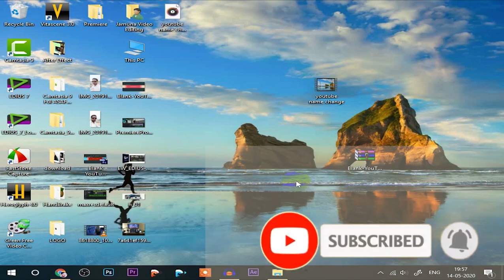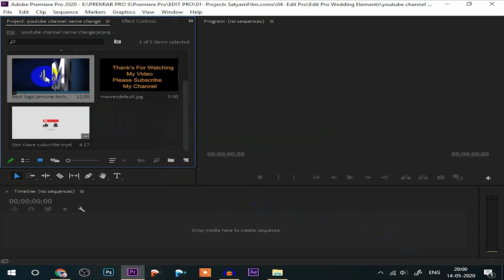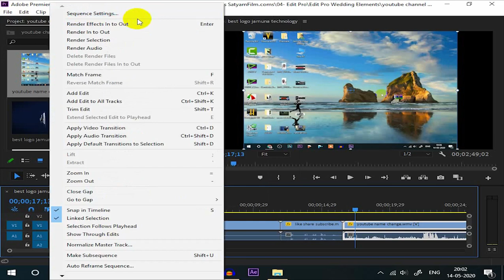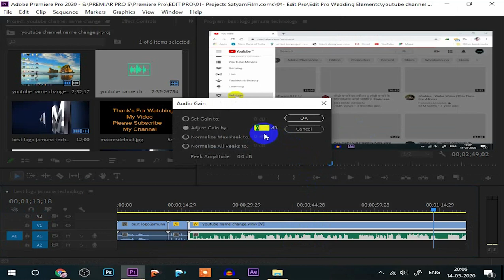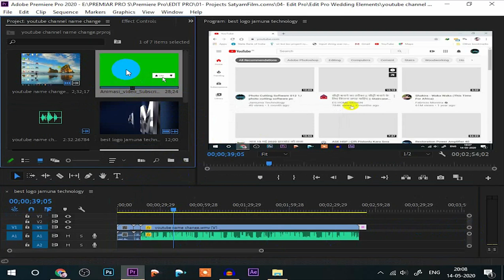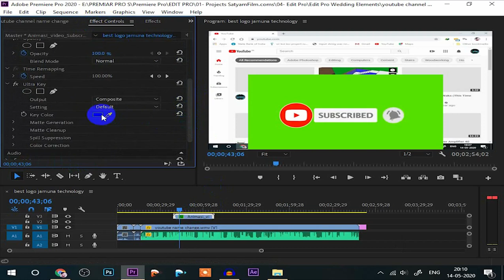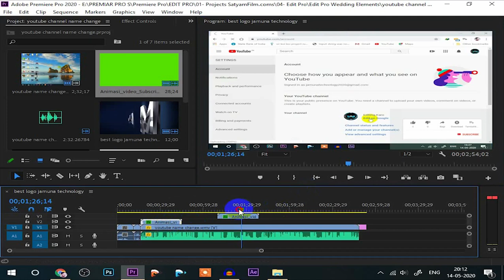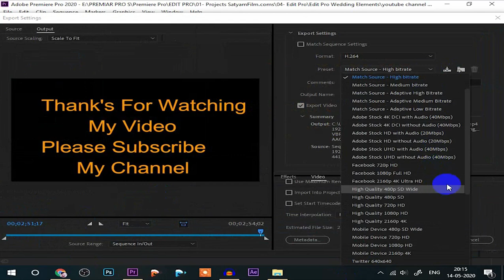How To Adobe Premiere Pro Software video editing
हम आपको प्रोजेक्ट
1. EDIUS
2. PREMIERE PRO
3. AFTER EFFECT
4. PHOTOSHOP ALL VORSION SOFTWARE
5. AUTO ALBUM MAKING SOFTWARE
6. PHOTOSHOP FITTER
7. PHOTOSHOP ACTION
8. COMPUTER SELL
     BEST PRICE मे मिलेगा लेने के लिए सम्पर्क करे